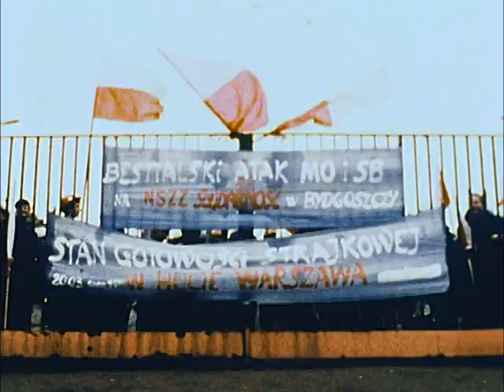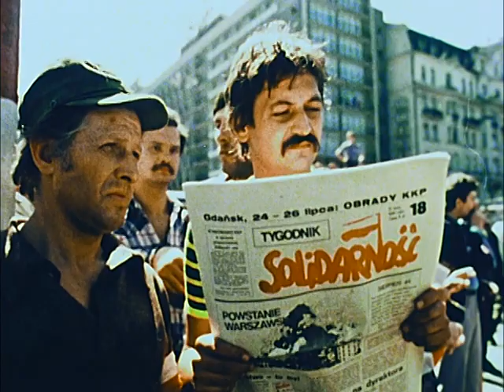"Solidarnosc," 1985 (Full Length)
This film contains footage from the formation of the first free labor union in a Warsaw Pact Country not controlled by a Communist party:  Independent Self-governing Labour Union - "Solidarity", or "Solidarnosc," and the first convention in Gdsank, Poland, 1981. Solidarnosc was formed by striking shipyard workers at the Lenin Shipyard in Gdansk. This film also includes information on the life and work of Solidarnosc leader Lech Walesa.